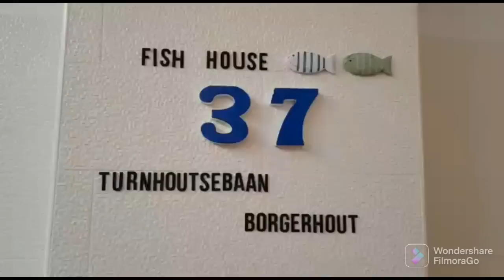ضايفونا وتهلاو فينا شكرا ليهم ونزهة غرقات حتى ودنين 🤔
instagram 👉khwatat_ vlog